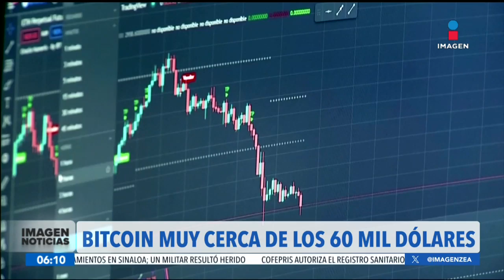El bitcoin podría llegar a los 60 mil dólares | Noticias con Francisco Zea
El bitcoin podría llegar a los 60 mil dólares.